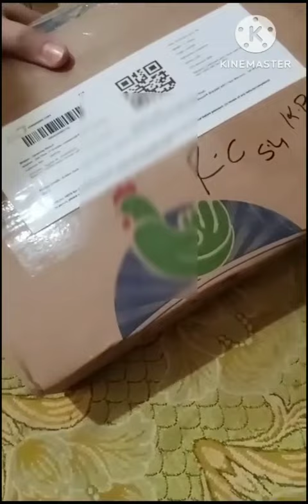Cutlery Item | Qareenay Manzil | Satisfied Customer Review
Welcome to the Qareenay Manzil YouTube channel! Here, you will find a wide selection of high-quality cutlery, tables, and tongs to enhance your dining experience. Our products are expertly crafted and designed to provide durability, functionality, and a touch of sophistication to your home or restaurant. Whether you're a home cook looking for the perfect set of knives, or a professional chef in need of reliable serving utensils, we have something for everyone. Thank you for choosing us as your go-to source for all things dining and entertaining.